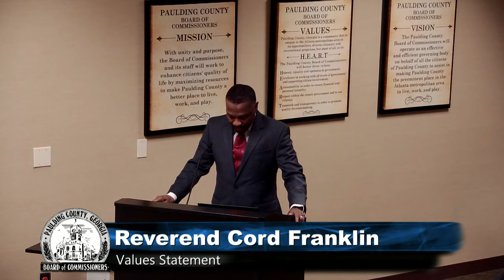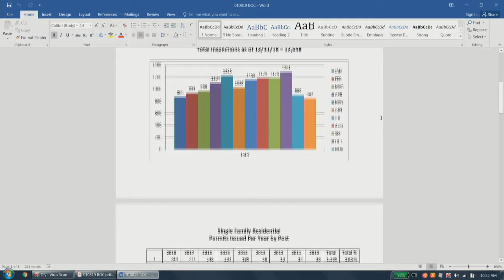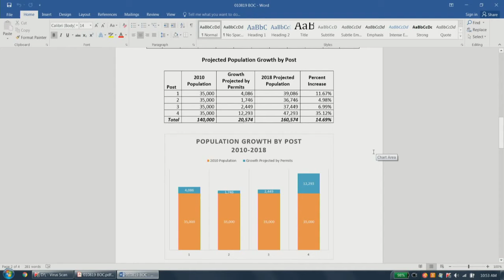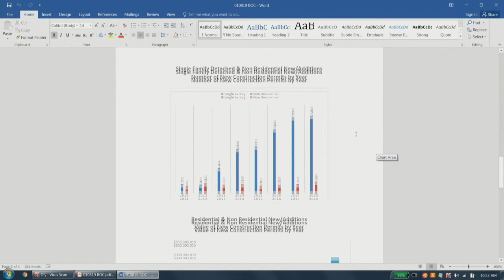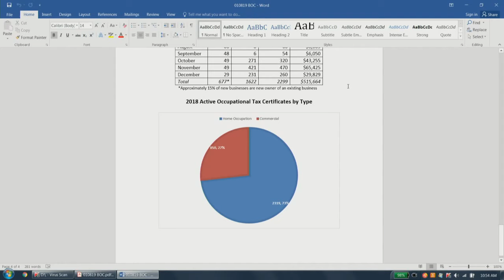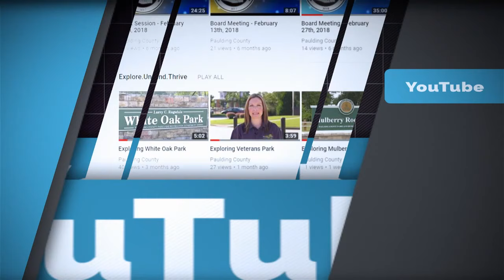BOC Work Session - 1/8/19